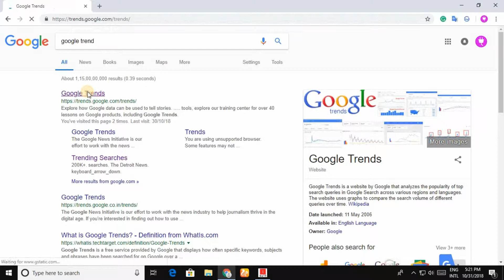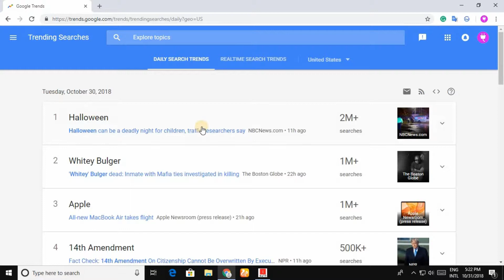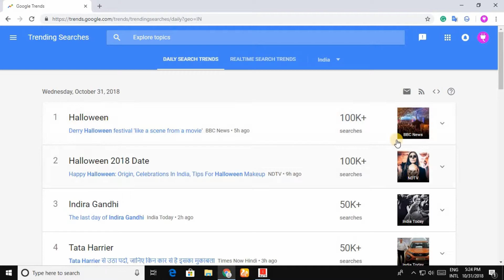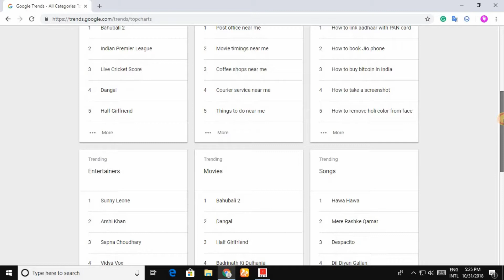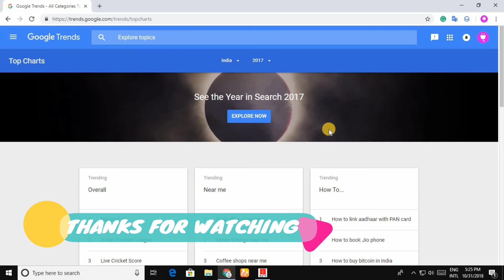How to Find Trending Topic for Youtube Videos and Blogs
hello, friends in this video we discuss How to Find Trending Topic for Youtube Videos and Blogs यूट्यूब वीडियो और ब्लॉग के लिए रुझान विषय कैसे खोजें
SO LETS START THE VIDEO KEEP WATCHING OUR VIDEOS

  *-*-*-*-*-*-*- My Products *-*-*-*-*-*-*-*

my mic
my laptop
my headphone
secondary keyboard+mouse
iBall Airway 4g
audio splitter
iball USB hub